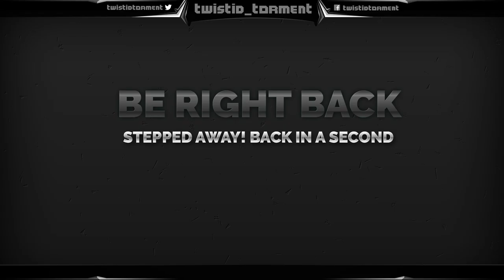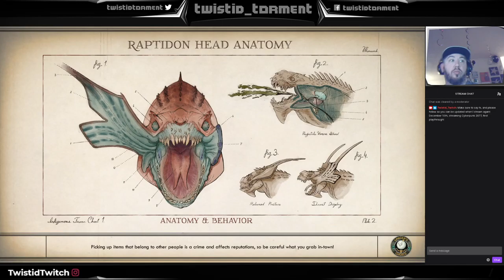The Outer Worlds - Episode 1: The Emerald Vale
The first major mission of The Outer Worlds, takes you through the opening of the game and through the first major story missions.